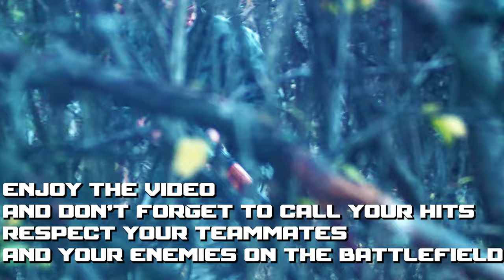Getting behind enemy lines in airsoft is always fun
This is footage is before the Christmas holidays.
It's taken on Airsoft Sofia Field

Oh and yeah.. Come on youtube, these are fake guns. Put this in your algo! Big love!